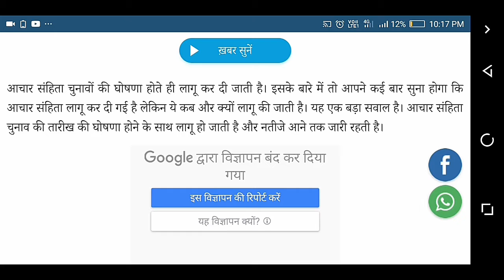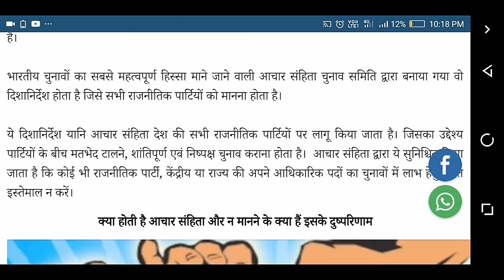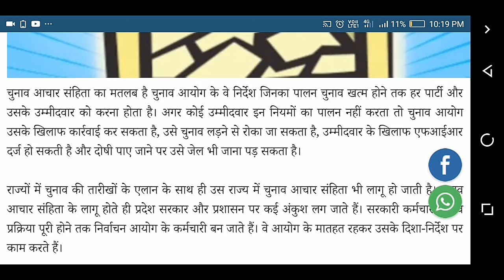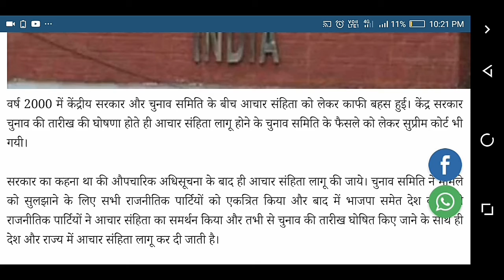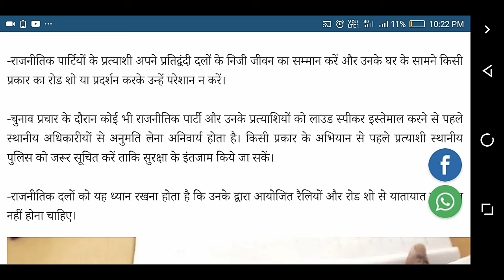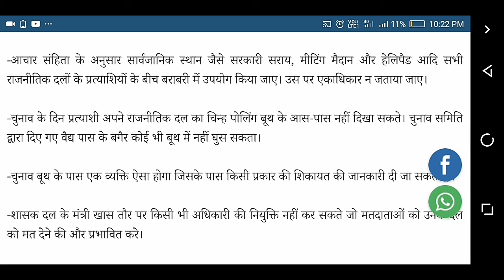आचार सहिंता क्या होती है, कैसे लागू हुई और कब लागू होती हर चुनाव के वक्त | Love Fun Tech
Thanks for your love and support frnds...

I uploade on my channel related to these topics videos
Topic Cover
     1.English Spoken
     2.Computer Knowledge
     3. Ethical Hacking
     4. Andoid Application
     5. Linux
     6. Kali
     7. Funny Videos
     8. Dance Videos
     9. Motivational videos
    10. Technology videos.

For more videos about computer  link

आपको इस चैनल पर हर तरह की वीडियो मिलेगी आपकी जानकारी के लिए आपके ज्ञान। के लिए और आपके मनोरंजन के लिए हम वीडियो लाते रहेंगे